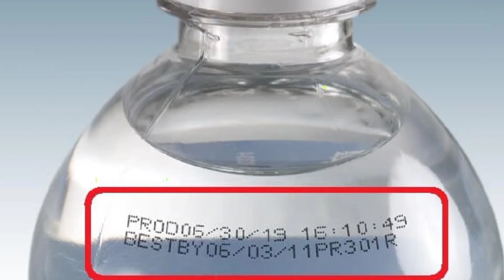jcb का असली नाम क्या हैं 🤔 l jcb ka asalee naam kya hain l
2. This video is also for teaching purposes.
3. It is not transformative in nature.
4. I only used bits and pieces of videos to get the point across where necessary.